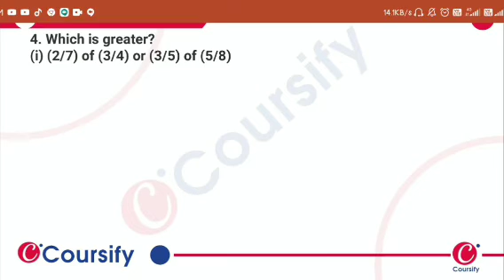Maths NCERT Class 7 Chapter 2 Ex 3 Q 4 Hinglish